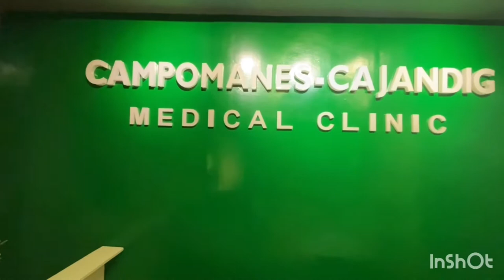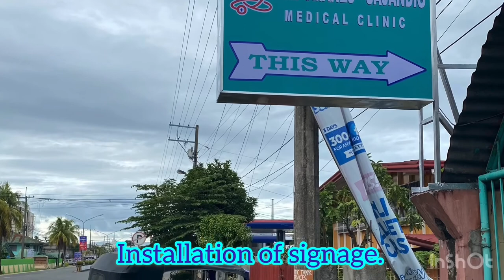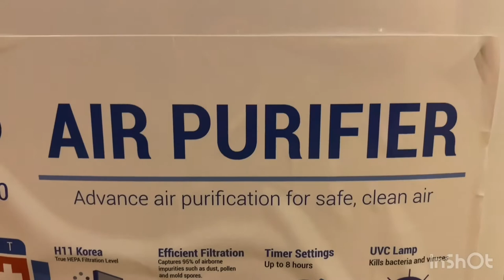HOW TO BUILD A CLINIC FROM SCRATCH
Sharing to you guys my journey in building my clinic from scratch. The pandemic has caused some delays in the realization of this endeavor but still God saw me through. To God be the glory.

Steps in building a clinic from scratch:
1. Choose a space, preferrably a good location that is easily accessible to your clients.
2. Decide if you will have the clinic accesories built or purchased.
3. In this time of the pandemic, make sure your clinic follows recommendations that would ensure your safety, the staff’s safety, and of course, the safety of your patients.
4. Secure the necessary licenses and registration of your clinic (re BIR).
5. Pray for the success of your endeavor.